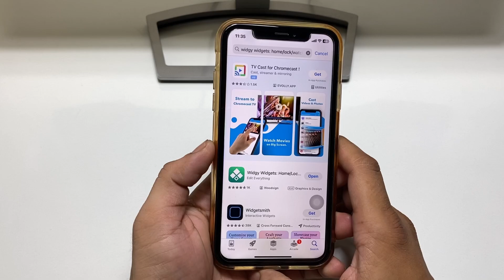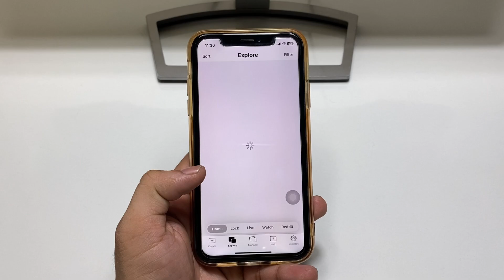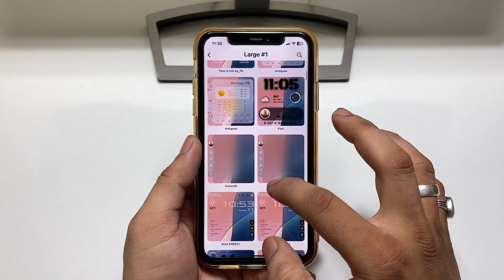iOS 18 Public Beta 2 Top New Features - Modern Widgets for any iPhone